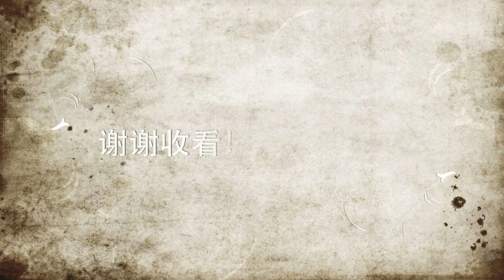[Tia小恬]我的裸妆妆容—No Makeup Makeup Tutorial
大家好，我是Tia.今天介绍的是我的裸妆妆容！希望你们喜欢喔！

Products Mentioned:
YSL serum foundation B20
Maybelline Master Concealer 20 Light
Maybelline  Fit me Concealer 15 Fair
Urban Decay Anting-age Eye Primer
Too Face Matte Eyeshadow Eye Palette
Stila Liquid Eyeliner
Benefit Roller Lash Mascara
Etude House Eye Brow Pen No.4
Marc Jacob Blush 212 Outspoken
Kate Eye Brow EX-4
Mac the sculpting powder Shadowy
Shieseido Luminizing Powder WT905
NYX HD Powder Banana